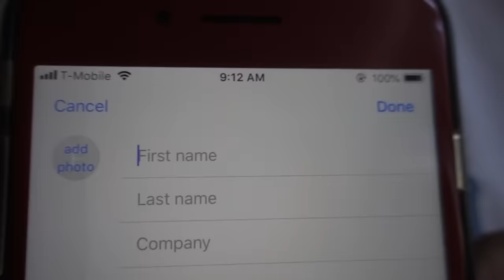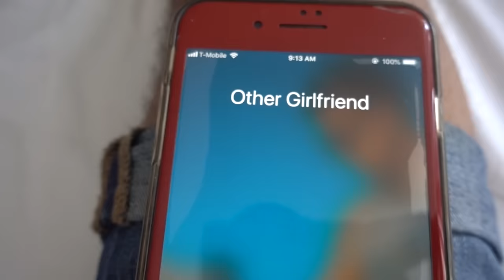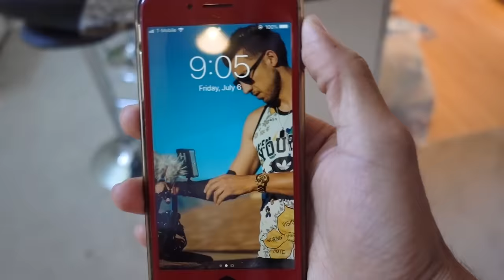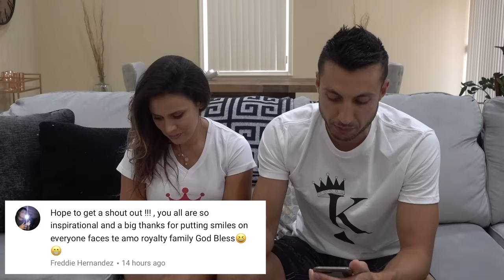KID MAKES HIS MOM JEALOUS WITH IPHONE PRANK! (SO FUNNY) | The Royalty Family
Watch Ali And Ferran Prank ANDREA ESPADA!!! This Cell Phone Prank Will Make Andrea ESPADA TV So Jealous!!!